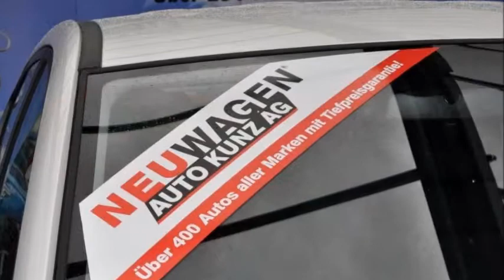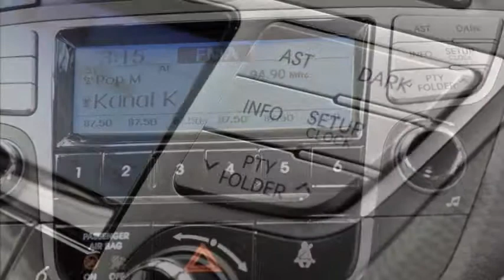Hyundai iX 35 1.6 GDI Comfort 2WD - 29003 - AUTO KUNZ AG - NEUWAGEN